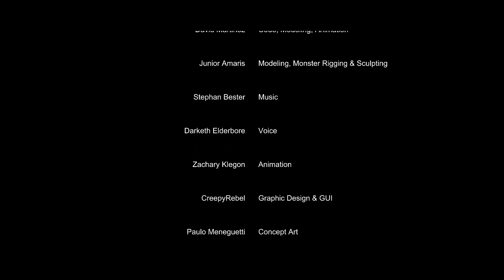Friday Night Horror Roulette - Cabin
Run, run as fast as you can...